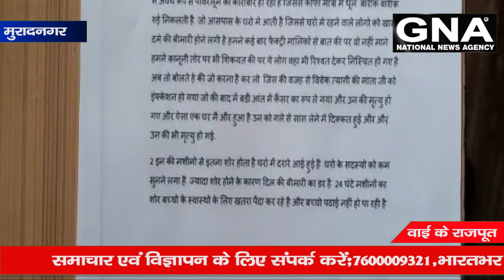मुरादनगर की गांधी कॉलोनी में बड़े स्तर पर चलाई जा रही हैं पावर लूम